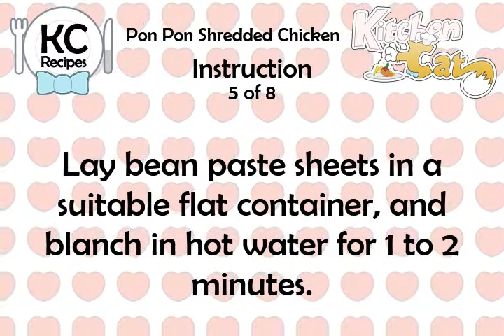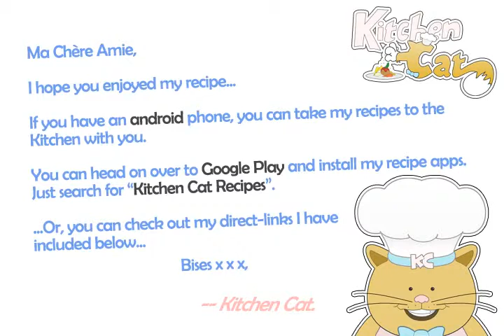Pon Pon Shredded Chicken - Kitchen Cat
★ Kitchen Cat ★ Pon Pon Shredded Chicken Recipe.
For this recipe you will need:
✰ ✰ ✰ ✰ ✰ INGREDIENTS ✰ ✰ ✰ ✰ ✰
1/2 ts : Light Soy Sauce
1/2 ts : Red Pepper Oil
1/4 ts : Salt
1/2 ts : Sugar
3 : or 4 Chicken Breasts
2 tb : Peanut Butter
3 c : Stock (or Water)
2 : Bean Paste Sheets or Wide
1 ts : Sesame Oil
1/2 ts : Sesame Oil